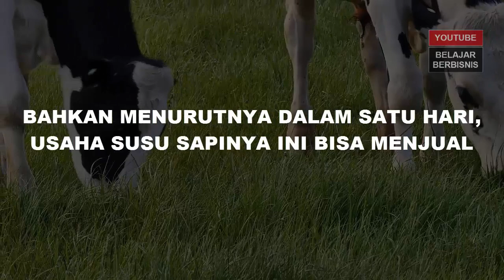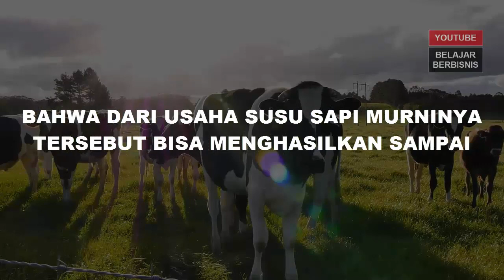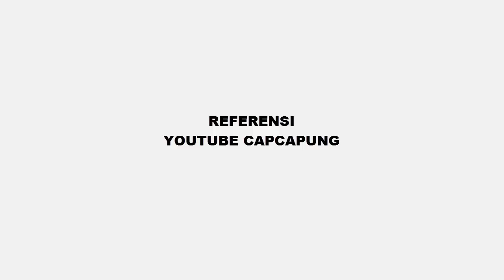Kisah Pemuda Membalikan Nasib lewat Usaha Ini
Video kali ini tentang kisah seorang pemuda yang membalikan nasib keluarganya lewat wirausaha yang ia jalankan.